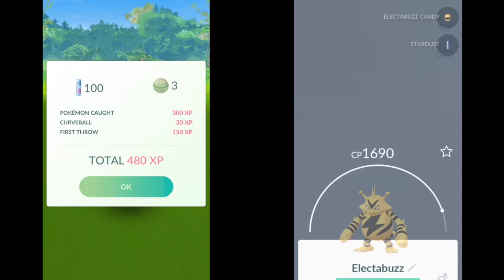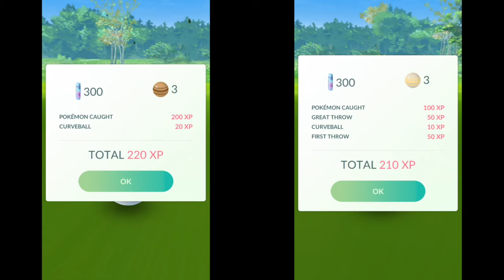POKEMON GO COMMUNITY DAY CHIKORITA!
Pokemon Go Community Day Shiny Squirtle!

Welcome to a swirly world of fabulous toys. This channel is bursting with happy, fun, positive, kid-friendly videos and was inspired by so many amazing toys like Shopkins, My Little Pony, Calico Critters, Disney Princesses, Disney Toys, Playmobil, L.O.L. Surprises, Num Noms, Twozies, Legos and much much more. We also play some of the most awesome video games out there. For more Swirly Pops fun check out Swirly Pops Blog, Instagram, Twitter, and Facebook.

Don't miss out on Swirly Pops fun!